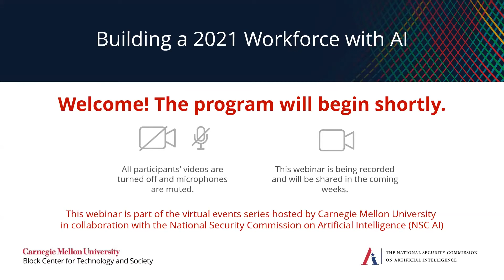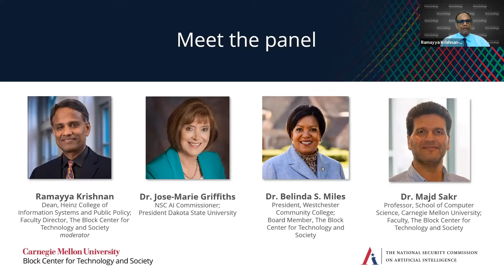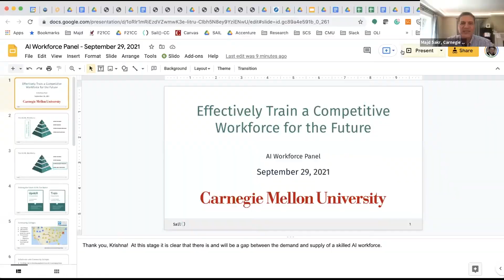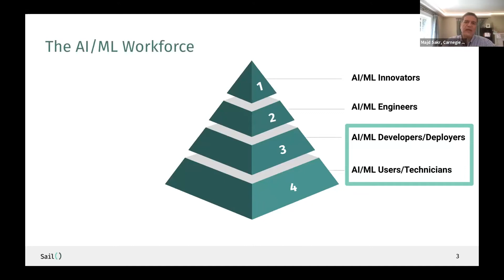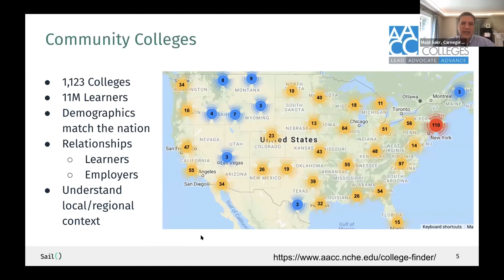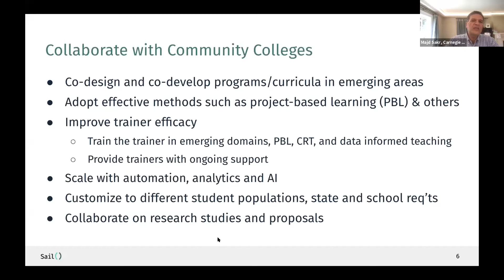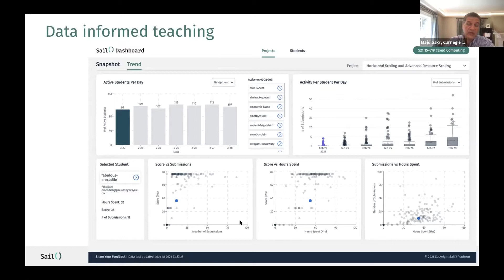Building a 2021 Workforce with AI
Advances in machine learning create the opportunity to fundamentally change the U.S. workforce training system. Machine learning can help identify what skills are specifically relevant for new occupations and improve the delivery of highly personalized training to workers across the social economic spectrum. Yet, to reach its full potential, new policies and training paradigms will require significant investment. The public and private institutions that both fund and provide those trainings must have the capacity to adapt to new models.

Panelists:
Ramayya Krishnan - Dean of Carnegie Mellon University's Heinz College of Information Systems and Public Policy; Faculty Director, The Block Center for Technology and Society

Dr. Jose Marie-Griffiths - NSC AI Commissioner; President, Dakota State University

Dr. Belinda S. Miles - President, Westchester Community College; Board Member, The Block Center for Technology and Society

Dr. Majd Sakr - Professor, School of Computer Science, Carnegie Mellon University; Faculty, The Block Center for Technology and Society

Originally broadcast via Zoom on September 29, 2021